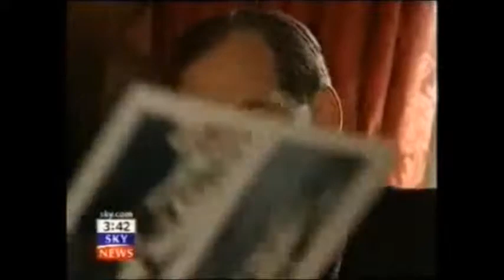Fountain Court Barristers Chambers GRAY'S INN CHAMBERS Scotland Yard Biggest Bribery Case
The Carroll Foundation Trust and parallel Gerald 6th Duke of Sutherland Trust multi-billion dollar corporate identity theft case has disclosed that the City of London law firm Slaughter & May former partner Lucy Wylde until quite recently was based at HM Treasury in the capacity as General Counsel reporting to the First Treasury Counsel Sir James Eadie QC during what is known to have been yet another bungled attempt to shield herself from criminal prosecution in this case of international importance.

Scotland Yard leaked sources have disclosed that the prosecution files have explicitly “named” the Slaughter & May former partner Lucy Wylde as Gerald Carroll’s personal legal advisor and consequently is universally regarded as a “central actor” in the co-ordinated break-up and fraudulent liquidation of major operating divisions of the Carroll Global Corporation Trust industrial empire spanning three continents.

It has emerged that the Conservative Party Campaign Headquarters former director the late Sir Anthony Garner “in parallel” was a Carroll Global Corporation Trust non-executive director “centered around” the Carroll Anglo-American Corporation Trust conglomerate the HM Ministry of Defence Farnborough Aerospace Development Corporation Trust group of companies and the world renowned Carroll Institute Trust “sponsored” Carroll Chair of Irish History attached to Hertford College Oxford University.

UK Companies House leaked sources have said that Slaughter & May fraudulently incorporated a bewildering array of twenty eight forged and falsified “name-switch dummy” Carroll Trust Corporations which were effectively utilised as a corporate diversionary smokescreen for the embezzlement of a staggering two hundred and fifty million dollars of Gerald Carroll's  huge treasury investment holdings.

In a stunning twist the American and British media reports on the case have revealed that Scotland Yard continues to retain the “closely connected” Kent Police Service charge sheet files which surround Gerald Carroll’s multi-million dollar Eaton Square Belgravia penthouse and Westminster residences in central London.

It is understood that the dossiers contain a shocking forensic evidential paper trail surrounding the systematic break-ins burglaries and seizures of a further five hundred and seventy five million dollars of the Carroll Global Corporation Trust global investment holdings.

The Carroll Foundation Trust files are held within a complete lockdown at the FBI Headquarters Washington DC and the Metropolitan Police Service Scotland Yard London under the supervision of the Commissioner Cressida Dick QPM who is known to have an intimate knowledge of this case which stretches the globe.

The Carroll Foundation Trust and parallel Gerald 6th Duke of Sutherland Trust multi-billion dollar corporate identity theft case has disclosed that yet another UK Law Society firm has been named in the explosive criminal “standard of proof” prosecution files which are currently “held in custody” at Scotland Yard.

Sources have confirmed that the City of London law firm Penningtons Manches premises were penetrated by the Scotland Yard targeted Withers and Slaughter & May law firms crime syndicate which removed Carroll Foundation Trust settlement deeds archival records in what was a bungled attempt to destroy a forensic paper trail leading back to this massive City of London bank fraud heist that stretches the globe.

Further sources have said that the “Penningtons Manches blue file” dossiers contain compelling evidential material which surrounds the fraudulent incorporation of a Withers shadow “criminal parallel trust” that effectively embezzled a mind boggling two hundred and fifty million dollars of Gerald Carroll’s huge treasury investment holdings which were held the Queen’s bankers Coutts & Co and Barclays Bank.

The disturbing insights into the Gerald Carroll Trusts debacle which involves yet another law firm follows on from British and American media reports on the case which have revealed that major parts of the Gerald 6th Duke of Sutherland Trust Gerald J. H. Carroll "life tenant" records were destroyed at the Pinney Talfourd law firm premises Brentwood Essex.

Scotland Yard leaked sources have said that the Haslers accountancy firm with offices in Loughton Essex and Nassau Bahamas are known to be one of the pivotal “central actors” in this case spanning three continents.

The Carroll Foundation Trust files are held within a complete lockdown at the FBI Washington DC field office and Scotland Yard London under the supervision of the Commissioner Cressida Dick QPM who is known to have an intimate knowledge of this case of international importance.